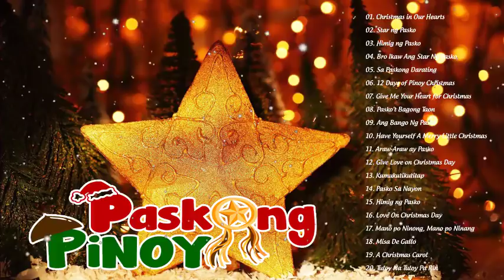Paskong Pinoy Medley 2019 : Jose Mari Chan, Parokya ni Edgar, Regine Velasquez, Jay R, Itchyworms